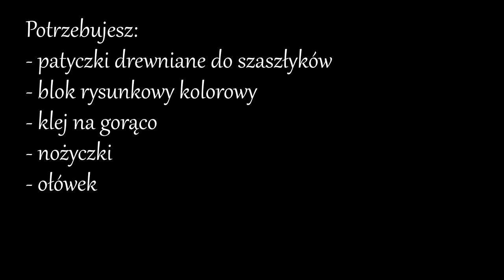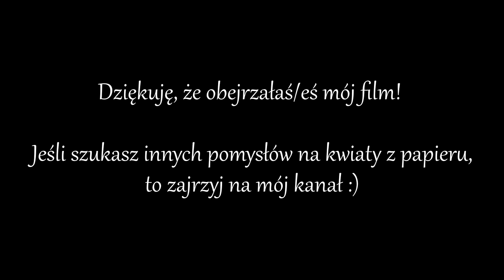Ręcznie robione kwiaty z papieru | DIY paper flowers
Ręcznie robione kwiaty z papieru, na pewno przydadzą się Wam na wiele okazji. Takie własnoręcznie zrobione kwiaty można podarować na każdą okazję, bez względu na wiek obdarowywanej osoby ;)

Dajcie znać, który z nich podoba Wam się najbardziej! ... Moim ulubionym jest chyb róża ;)